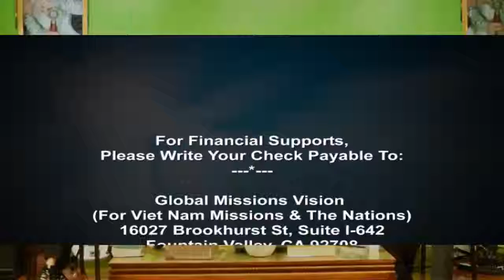English Sunday Service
Rev. Dr.Joshua Duong